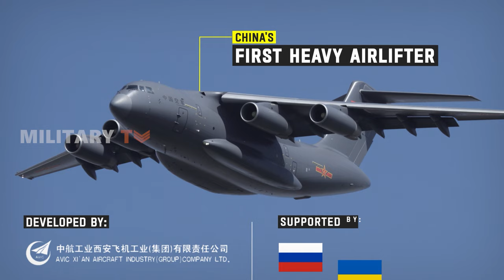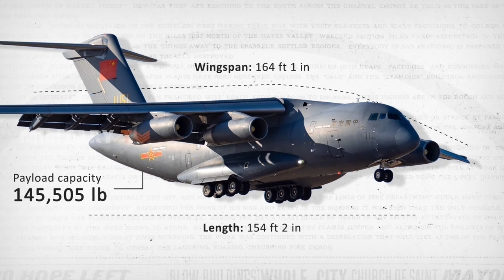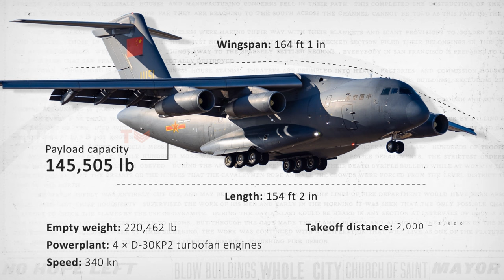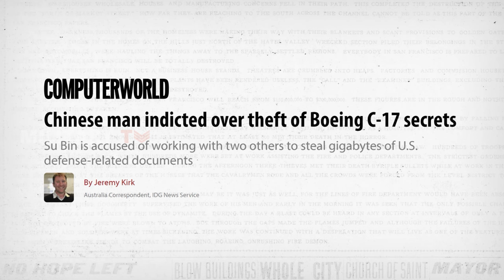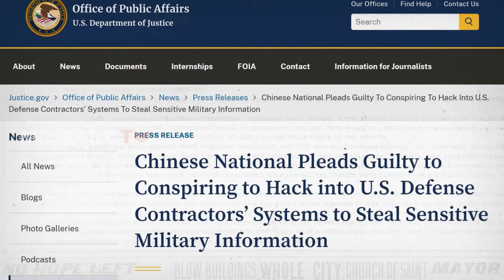Is the Y-20 Aircraft Modeled After the C-17?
You may be familiar with the Xian Y-20 transport aircraft. The Y-20 stands as China's first heavy airlifter, developed in cooperation between the Xian Aircraft Corporation and with support from Russian and Ukrainian counterparts. Its noticeable similarity to the C-17 Globemaster, a heavy airlifter manufactured by Boeing for the US Air Force, has led to hot discussions about whether the design of Y-20 was influenced by this US aircraft. However, before delving into the debate, let's first examine the striking resemblances between the Y-20 and the C-17 by comparing both aircraft side by side.